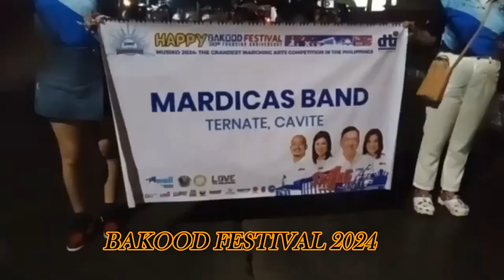BAKOOD FESTIVAL 2024 BACOOR CAVITE ( part 2)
@Chong Luis TV
 @Madi Katigbak Official
 @RIGONDOX TAKBO OFFICIAL
 @PINOY BIKER ITALY
 @kuya oh